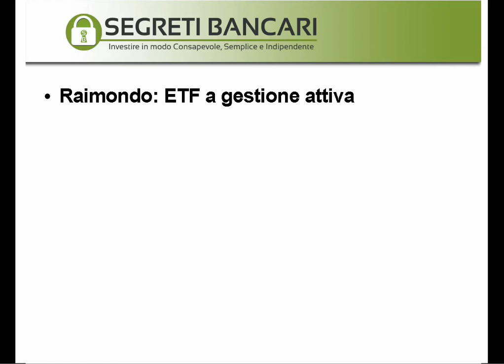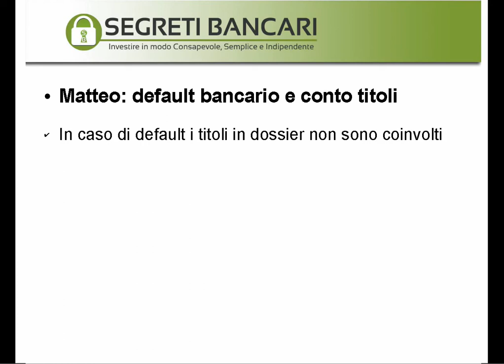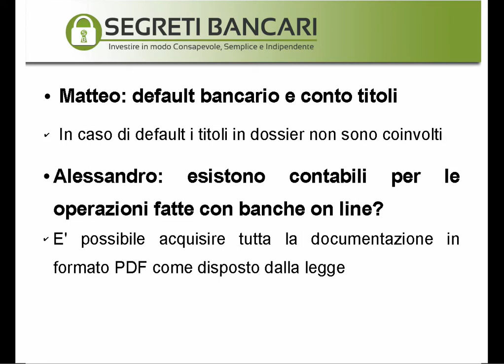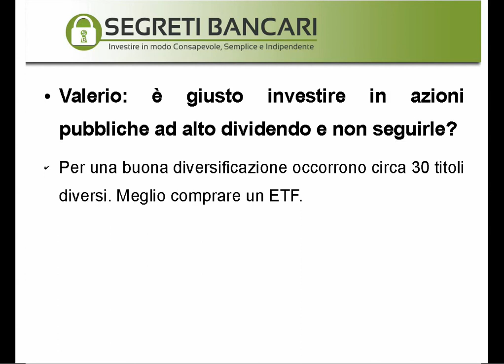Tutorial: Come Imparare ad Investire partendo dalle Tue domande (parte 2 di 2)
Come investire attraverso le domande dei lettori pervenute sul sito del 'bancario pentito'